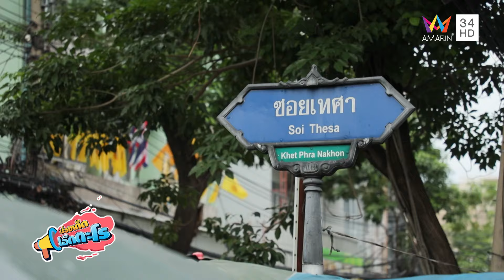ตลาดตรอกหม้อ กทม. | เรื่องเด็ดเอ็ดตะโร | 23 ก.ย. 67 (2/4)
รายการ เรื่องเด็ดเอ็ดตะโร สัปดาห์นี้ ร้านเด็ด พาไปกินของอร่อยที่ ร้านต้มเส้นแม่น้องจิ๋ว อ.ภูเรือ จ.เลย ก๋วยเตี๋ยวสไตล์อีสาน มาในแบบ “วุ้นเส้น” เท่านั้น เสิร์ฟพร้อมตีนไก่ที่เคี่ยวจนเปื่อยนุ่ม ร่อน ละลายในปาก อิ่มอร่อย สบายท้อง ราคาเบาๆ เริ่มต้น 40 บาท ใครอยากตามมากินปักหมุดมาได้ที่ร้าน “ต้มเส้นแม่น้องจิ๋ว”

จากนั้น เรื่องเด็ด พาไปที่ ตลาดตรอกหม้อ เขตพระนคร ตลาดเก่ากลางกรุงที่มีของให้เลือกทั้ง ของสด ของแห้ง หรือจะเป็นแบบพร้อมทานก็มี ส่วนใครที่ทานอาหารเจก็มีให้เลือกหลายร้านขายทุกวันไม่ต้องรอเทศกาล ของทะเลสดๆ ตลาดนี้ก็มีให้เลือก ทั้งกุ้ง หอย ปู ปลา หรือจะเป็นปลาน้ำจืดอย่างปลาเนื้ออ่อนก็มีให้เลือกหลายขนาด ตลาดนี้มีครบ ถือได้ว่าเป็นตลาดเก่ากลางกรุงที่หน้าเดิน จุดสังเกตอยู่ใกล้เสาชิงช้า หรือเข้าทาง ซอยเทศา

และ สวนเด็ด พาไปดูอาณาจักรพืชกินแมลง พืชสุดแปลก นรกของแมลง ความฉลาดของธรรมชาติพัฒนาให้พืชที่ขาดความอุดมสมบูรณ์ สามารถสร้างอวัยวะหรือผลิตสารที่ดักแมลงดึงสาอาหารไปเลี้ยงลำต้นให้อยู่รอดได้อย่าง "หม้อข้าวหม้อแกงลิง" พืชกินแมลงที่เห็นกันบ่อยในบ้านเรา หม้อคือส่วนนึงของใบผลิตสารล่อแมลงเคลือบปากหม้อไว้จะถูกย่อยด้วยเอนไซม์มีฤทธิ์เป็นกรดอ่อนๆคล้ายน้ำลายมนุษย์ ยังมี ซาราซิเนีย ต้นทรงกรวยเรียวยาวกลวงลึกเผลอตกลงไปหาทางออกไม่ได้แน่นอน กาบหอยแครงจ้องงับแมลงที่เผลอบินเข้ามา หรือจะเป็น หยาดน้ำค้าง พิงกุยคูล่าที่ผลิตเมือกเหนียวดักแมลงที่บินผ่านกินเป็นอาหาร

ปิดท้ายด้วยช่วง ของเด็ดเอ็ดตะโร กับ กลุ่มผ้ามัดย้อมแห่งศรัทธา by นกคุ่ม จ.นครสวรรค์ ชาวบ้านในชุมชนได้รวมตัวกันนำ ดอกดาวเรือง มากมายที่ใช้ไหว้พระมาแปรรูปผลิตเป็นสินค้าสร้างรายได้ไม่ต้องทิ้งเป็นขยะให้เสียเปล่า กลีบดอกดาวเรืองต้มให้สีเหลืองสวย นำมาย้อมลงเป็นผ้าเนื้อดี ใช้ใบไม้จากในวัดและชุมชนพิมพ์ลงเป็นผ้าเพิ่มลวดลาย สินค้ามีหลากหลาย ทั้งผ้าชิ้นตัดชุด หมวก กระเป๋า เสื้อผ้า ผ้าพันคอ